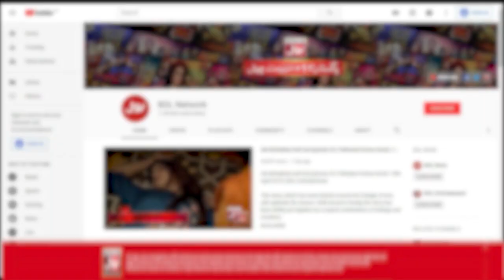Tick Tock Show With Fahim Khan | Tik Tok Show | Link In Description